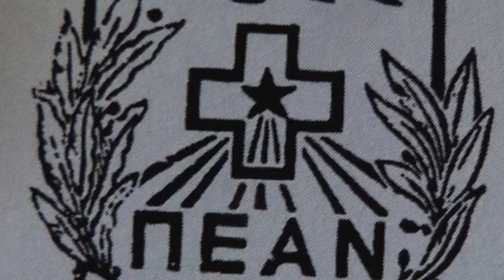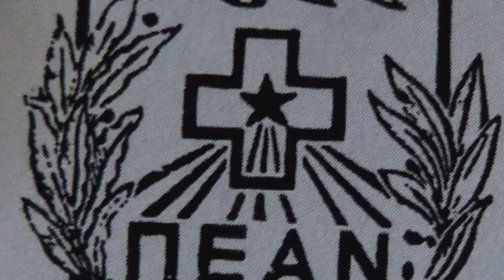ΕΥΣΤΑΘΙΟΣ ΔΗΜΗΤΡΙΟΥ ΤΟΥΡΝΑΚΗΣ.ΕΝΑΣ ΣΙΚΥΩΝΙΟΣ ΕΥΠΑΤΡΙΔΗΣ ΣΤΗΝ ΕΘΝΙΚΗ ΑΝΤΙΣΤΑΣΗ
Ο Στάθης Τουρνάκης γεννήθηκε το έτος 1926 στην Αθήνα. Είναι γιος του λογοτέχνη και ποιητή Δημητρίου Τουρνάκη, εγγονός του γιατρού και βουλευτή Ευσταθίου Ι. Τουρνάκη. Από μαθητής εντάχτηκε το έτος 1942 στην αντιστασιακή οργάνωση ΠΕΑΝ (Πανελλήνιος Ένωσις Αγωνιζομένων Νέων) που τίναξε στον αέρα με βομβιστικές επιθέσεις στην Αθήνα τα γραφεία της ΟΕΔΕ (Οργάνωση Εθνικοσοσιαλιστικών Δυνάμεων Ελλάδος) και της ΕΣΠΟ (Εθνικοσοσιαλιστική Πατριωτική Οργάνωση) σκοτώνοντας πολλούς Γερμανούς και έλληνες φιλογερμανούς και θέτοντας τέρμα στη δράση των ανωτέρω οργανώσεων δοσιλόγων. Τον Ιανουάριο του 2015 μας αφηγηθηκε μέρος από το ημερολόγιο του βίου του. Διαβάστε περισσότερα εδω